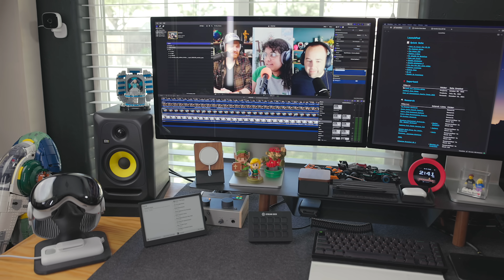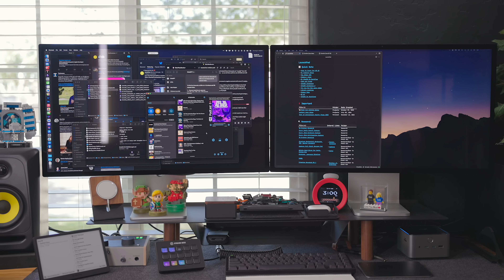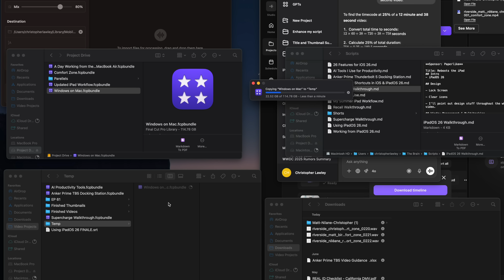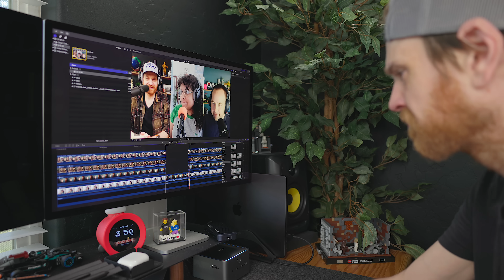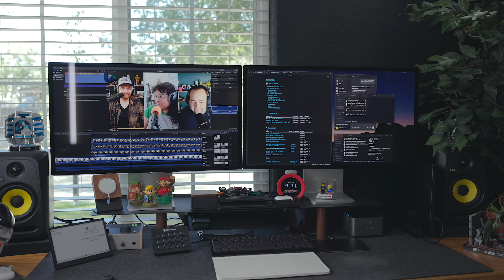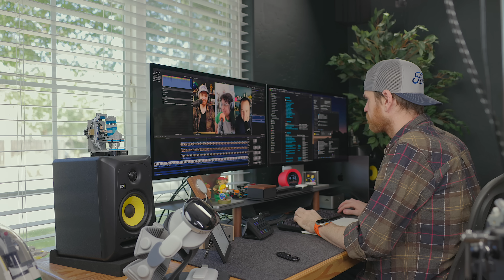The Ultimate MacBook Pro Docking Station: Anker Prime TB5 Docking Station